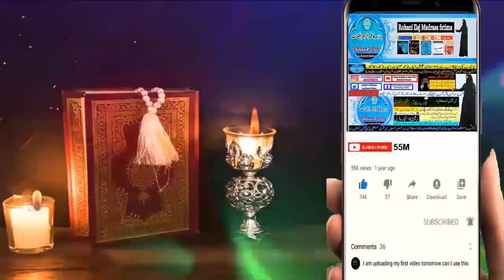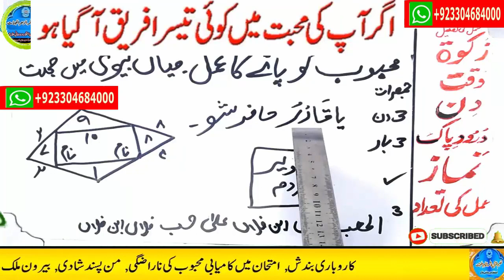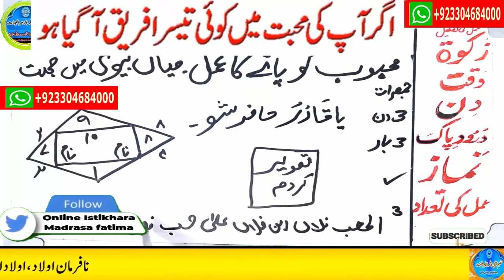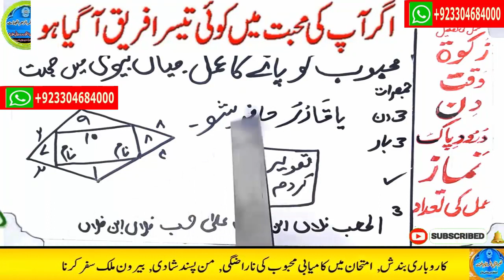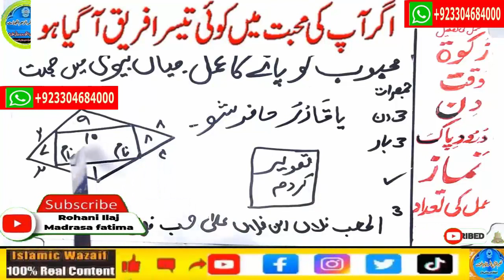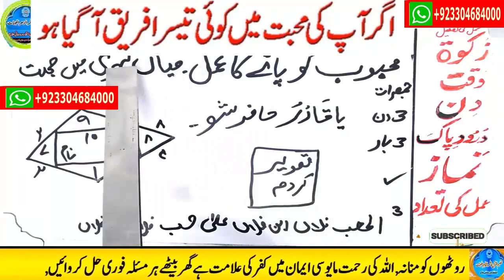mohabbat ka wazifa, wazifa for love, love marriage, mohabbat ka wazifa aag jesa, mohabbat ka taweez